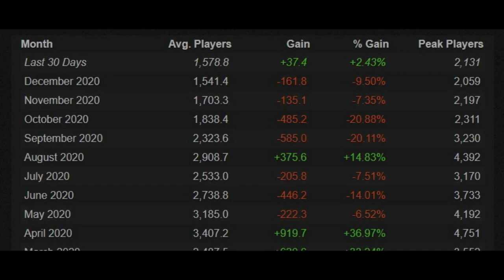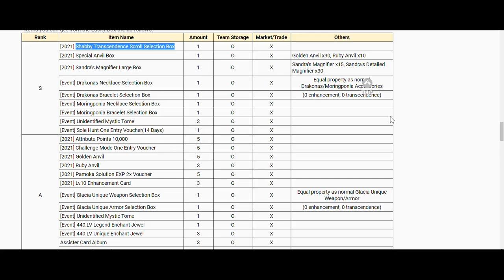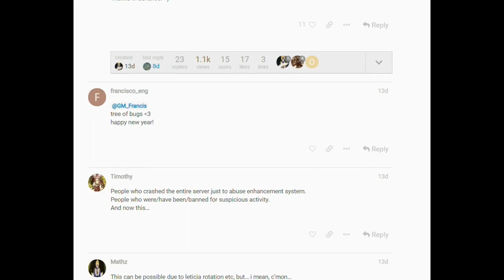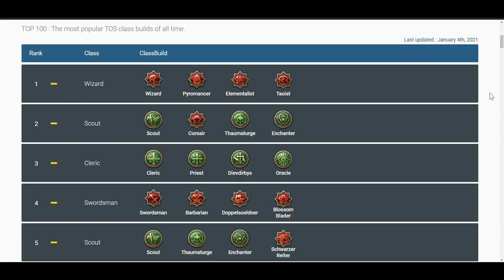State Of The Game Tree Of Savior #1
Tree Of Savior State Of The Game